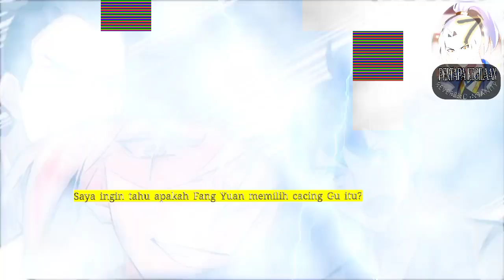Pertapa Kegilaan season 7